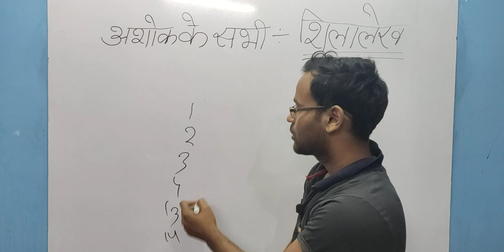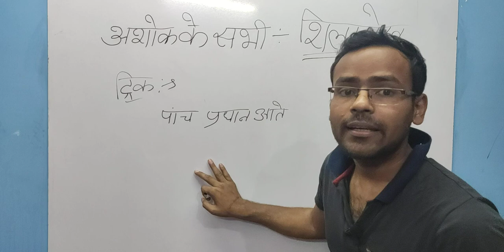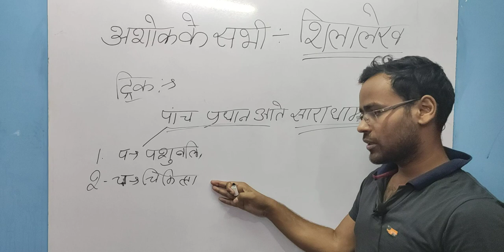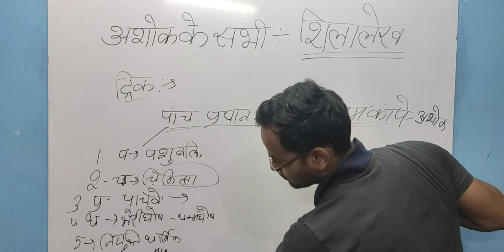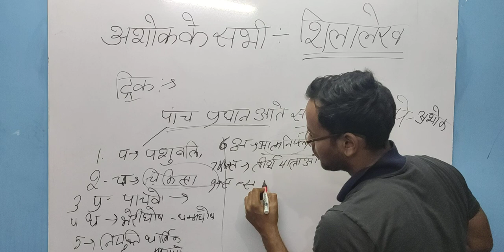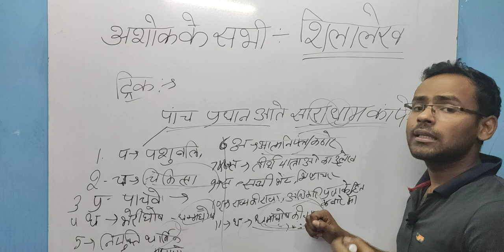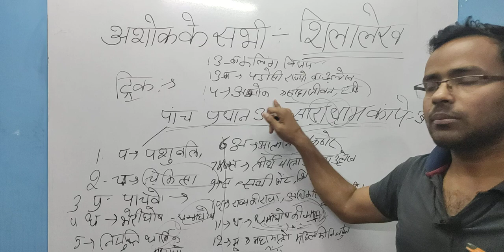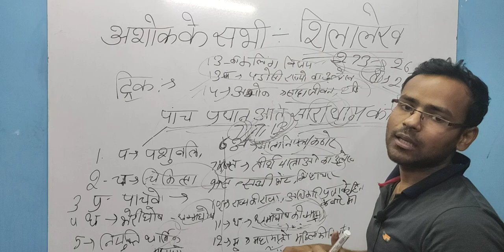अशोक महान के सभी शिलालेख जबरदस्त टि्क के साथ ASHOKA ALL SHILALEKH BY A TRICK MOST IMPORTANT